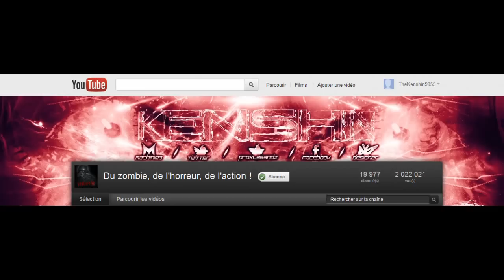Les radios de TranZit